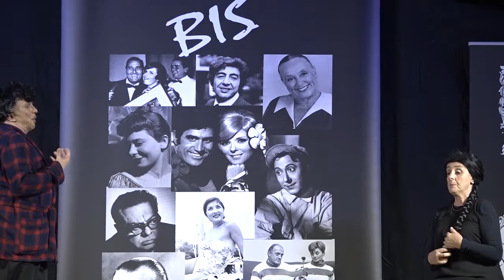Teatro popolare, entra nel vivo "Il Giogo" a Montagnano